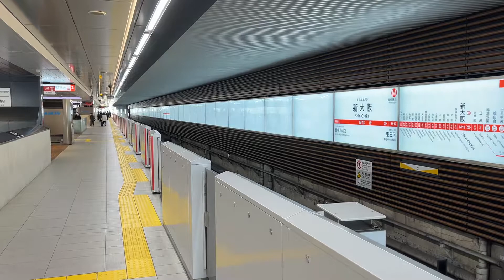【エキセンのデッキはいい眺め】 大阪メトロ御堂筋線21系21607F 新大阪駅発車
新大阪駅の北側エキセンに展望デッキ的なものが設置されています。そのデッキからは留置線に出入庫する電車などを正面から見ることができていい眺めです。

撮影場所：新大阪駅
撮影車両：21607F

B5799
T0920